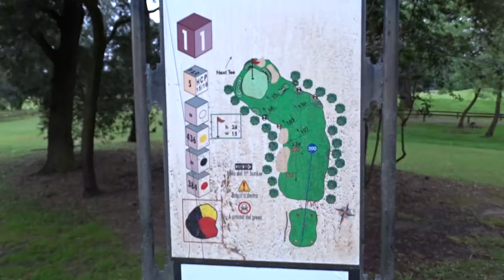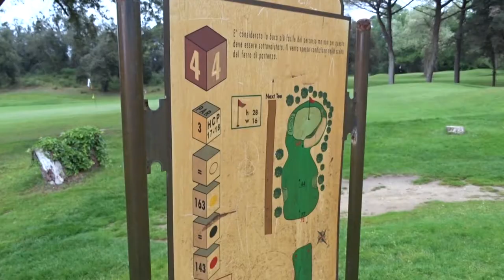Day 1 in Italy 365 Days of Golf Tirrenia Golf Club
Our first day of the 365 Days of Golf road trip.
It started in Terrinia were the 9 holes were played.
A lovely day on a lovely small course. The golf course itself is nicely situated in a pine tree forest. Tirrenia is a touristic beach town, where it was Eastern at the moment we visited. Everybody was busy and preparing for the start up of the summer season.

=== Dutch===
Onze eerste dag van de '365 Days of Golf' (365 Dagen golfen) rondreis.
Het begon in Terrinia waar de negen holes werden gespeeld. Een mooie dag op een leuke kleine golfbaan. De golfbaan zelf is mooi gesitueerd in een dennenbos. Tirrenia is een badplaats waar het Pasen was toen we hier waren. Iedereen was druk en met de voorbereidingen van het komende zomerseizoen bezig.